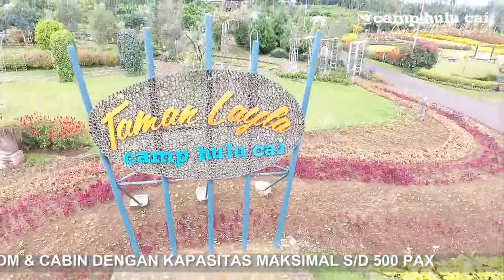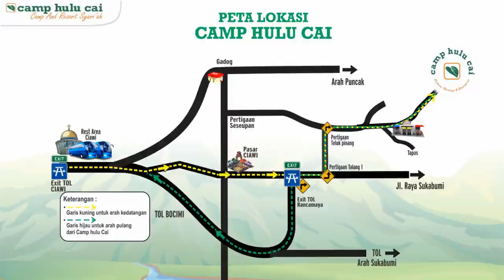Adventure Oasis Resort & Conference: Camp Hulu Cai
Camp Hulu Cai adalah sebuah tempat wisata dan resort yang terletak di Ciawi, Bogor, Jawa Barat. Tempat ini menawarkan berbagai fasilitas dan aktivitas yang menarik bagi wisatawan, seperti kolam renang, outbound, flying fox, paintball, dan lain-lain. Camp Hulu Cai juga memiliki pemandangan alam yang indah dan sejuk, saat ini Camp Hulu Cai memiliki 33 cottage dan 8 cabin serta 2 ruang meeting dengan kapasitas hingga 250 orang. Tempat ini cocok untuk liburan keluarga, pasangan, maupun teman kantor. Untuk bisa menikmati Camp Hulu Cai silahkan menghubungi Hotline Camp Hulu Cai.